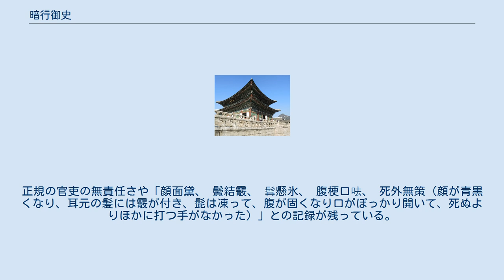暗行御史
暗行御史（あんこうぎょし、アメンオサ、朝鮮語：암행어사）は、李氏朝鮮において、地方官の監察を秘密裏に行った国王直属の官吏である。
正規の地方官吏を監視する役目であり、国王の権力を強化するために設置されたが、政争に利用されることもあった。
史書に初めてこの語が現れるのは1555年（明宗5年、明:嘉靖34年）であるが、実質的に最初の暗行御史は1509年（中宗4年、明:正徳4年）であったと見られる。
高宗時代の1892年まで存在した。
 全国地方行政の監察は本来司憲府の任務だが交通と通信手段の不便によって地方官の悪政を徹底的に摘発するのは容易ではなかった。
そこで国王が秘密裏に特使を任命するようになったのが暗行御史である。
主に堂下官（堂上に上がり、国政へ参与することを許されない中層以下の官吏。堂上官(ko)を参照。）の中から国王が随意に任命する。
任命されると「封書」（任命書）、「事目」（任務と派遣地域を指示する文書）、「馬牌」（駅站で駅卒と駅馬を徴発するための札）、「鍮尺」（真鍮の定規で、地方官庁の度量衡が正確であるかどうかを判定するための基準として用いる）を使者を通じて自宅まで伝達、直ちに出発を命じられる。
「封書」の表面には「到南大門外開坼」または「到東大門外開坼」と記されており、それぞれ南大門、東大門の門外へ出たあとでなければ開封を許されなかった。
派遣地域に到着すると、変装して地域の実情を内偵したあと、地方官庁に入って公文書と倉庫を検査する。
これを「出道」といい、このとき随行する駅卒は「暗行御史の出道だ！」と叫ぶ。
冤罪事件があれば再審して解決し、官吏の不正が発見されれば「封庫」（倉庫を封印する）、「罷黜」（免職）の措置を執る。
復命の際には国王に「書啓（繍啓とも）」（報告書）と「別単」（附属文書）を提出する。
 時代劇で美化されているが、実際は経費のほとんどを自ら調達しなければならず、険しい旅程、寒さ、野山の獣の危険の中で身分がばれるのを避けつつ衣食住の問題を解決することを要した上に門前払いに遭うのが常で悲惨だったことが明らかになっている。
正規の官吏の無責任さや「顔面黛、 鬢結霰、 髥懸氷、 腹梗口呿、 死外無策（顔が青黒くなり、耳元の髪には霰が付き、髭は凍って、腹が固くなり口がぽっかり開いて、死ぬよりほかに打つ手がなかった）」との記録が残っている。